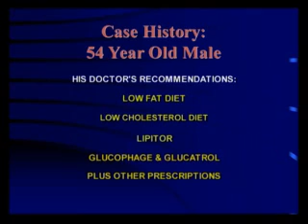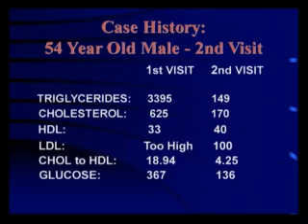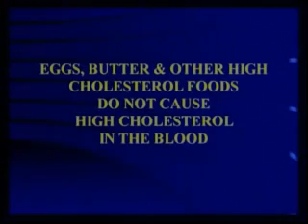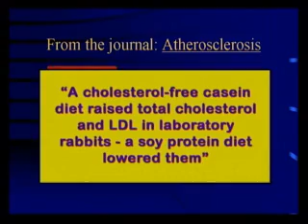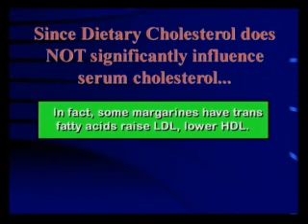Control your cholesterol the natural way!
Eggs Do Not Cause High Cholesterol! Eating eggs and other sources of dietary cholesterol does not significantly contribute to your blood cholesterol levels.  In this video, Nutrtiional Biochemist Jay D. Foster explains where cholesterol comes from, what dietary factors can cause it to go too high, and the natural methods to bring it down, without medication.  Mr. Foster gives a case history of one of his clients who came to him with a cholesterol over 600 and triglycerides over 3000, that he helped bring to normal within 30 days. His blood sugar also returned to normal.   He also explains that anyone choosing to take a statin drug for cholesterol control should always take Coenzyme Q (Super Q Gel) to protect their heart, muscles, liver and brain.